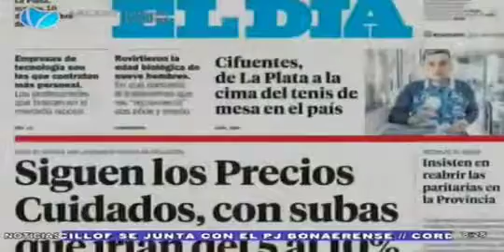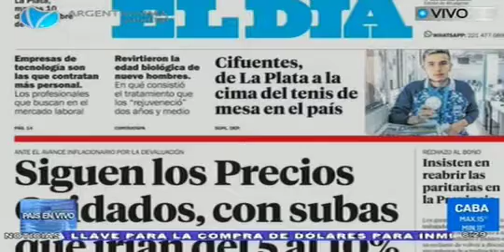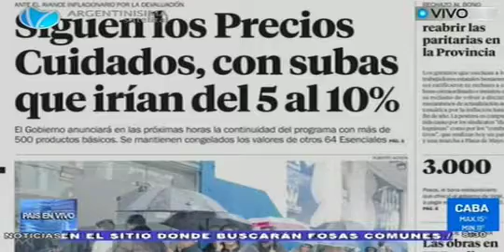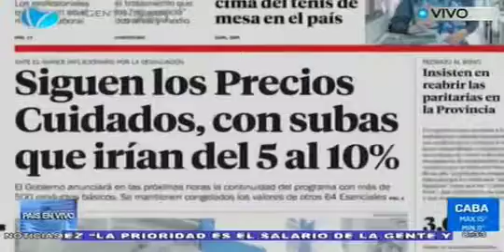Siguen los precios cuidados, con subas que irían del 5 al 10%